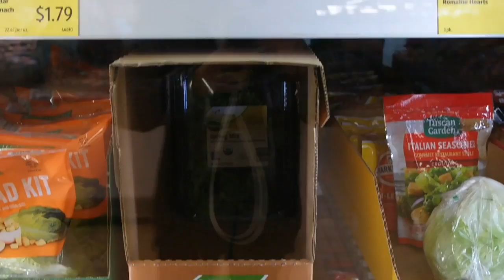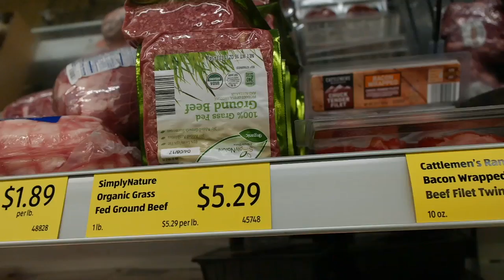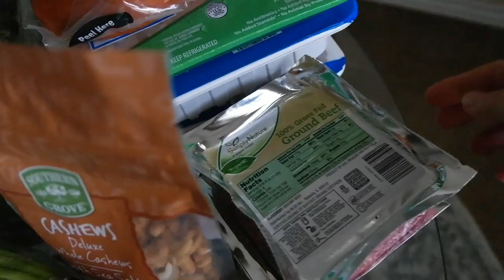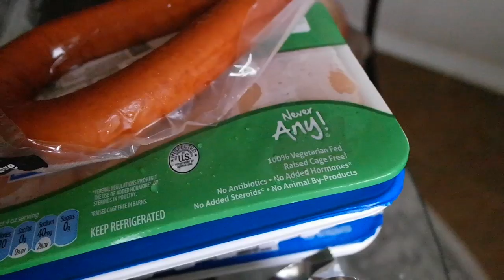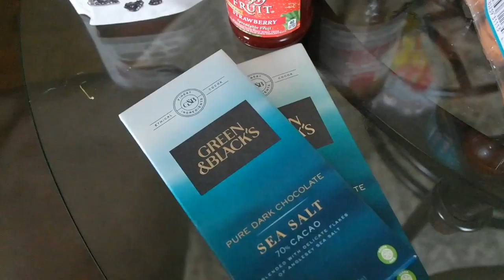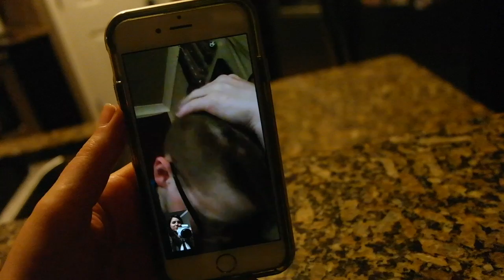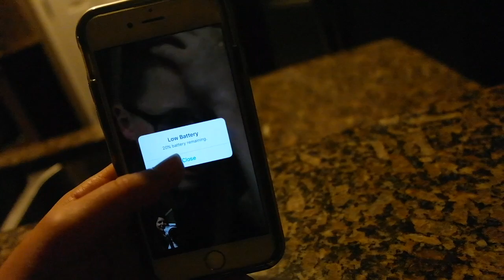Day In The Life | Aldi & Target Haul + Joy In Trials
★ ALDI PRICES BELOW

Purchased from Aldi:

1lb Grass Fed Ground Beef - 5.29
1lb Grass Fed Ground Beef - 5.29
1lbish Chicken Tenderloins - 4.96
1lb Fresh Ground Turkey - 3.29
1lb Fresh Ground Turkey - 3.29
Organic Baby Spinach - 2.49
5oz Organic Baby Spinach - 2.49
5oz Organic Baby Spinach - 2.49
160z Organic Spring Mix - 3.79
Shredded Hashbrowns - 1.65
Chicken Fried Rice - 2.99
Turkey Kielbasa - 1.99
Burrito Tortilla - 2.49
8 Roll Paper Towel - 5.99
2% Milk - 2.27
Parmesan Cheese - 2.29
Long Grain White Rice - 1.29
Banana 2.21lb - .97 (0.44/lb)
Fresh Asparagus - 1.29
Whole Cashews - 4.89
Mexican Cheese Shreds - 2.69
Organic Spices - 1.99
White Sliced Mushrooms - 1.69
Tortellini - 3.99
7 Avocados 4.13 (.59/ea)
Organic Ketchup - 1.69
Fresh Guac - 2.99

Subtotal: 78.19
TOTAL: 84.74

★ ABOUT ME

My name is Mandy Meehan, and over the last month or so I've started to document my life, as I'm dealing with not-so-fun chronic health issues, and working on thriving relationally, spiritually, mentally, or physically. One big focus of my life, and my channel is focusing on eating to heal foods that will help heal my body. Currently, I eat paleo-based with principles from "The Bulletproof Diet" book.

YouTube is a new adventure for me, and I'm excited to share my story.

★ SOCIALS

★ Music